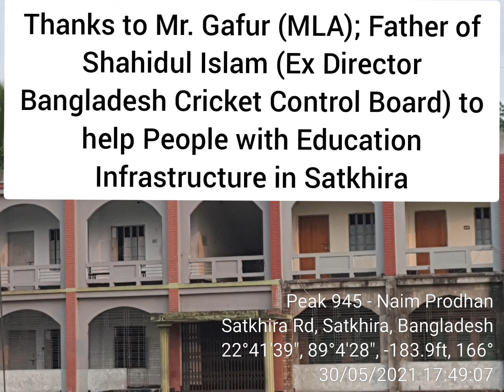Karima (Mother of Shahidul Islam, Ex. Director Bangladesh Cricket Control Board) School in Satkhira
This School is named after Arafat Saheb's Grand Mother (Mother of Shahidul Islam, Ex Director Bangladesh Cricket Control Board & Wife of MLA Mr. Gafur Saheb)!

This family has huge contribution in Satkhira. I will tell most part of them in next few videos sessions.